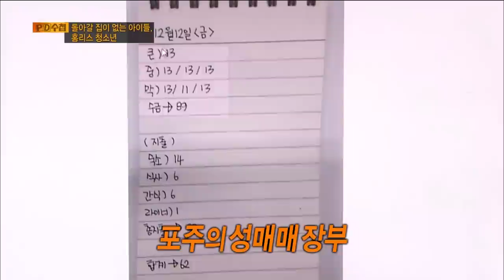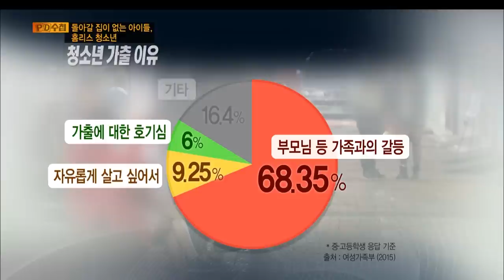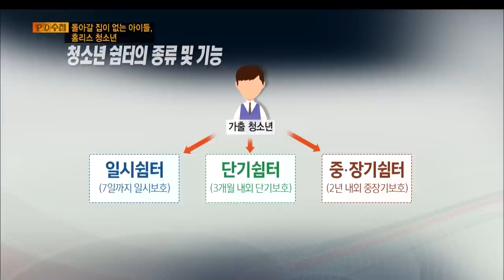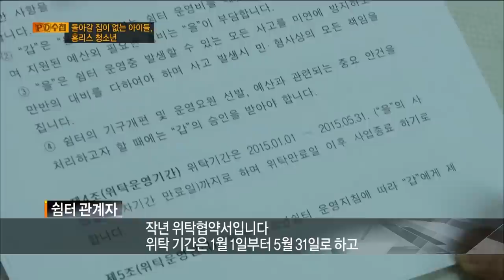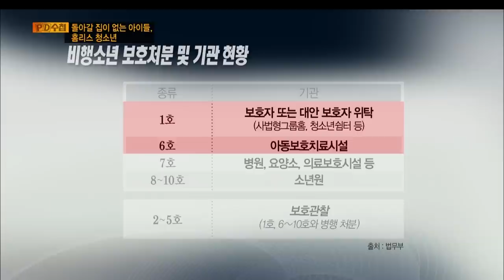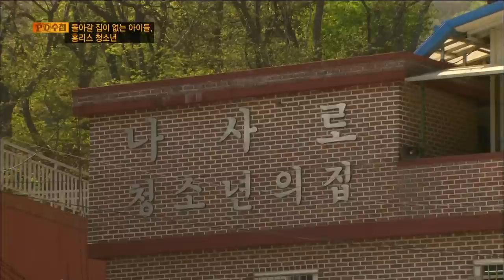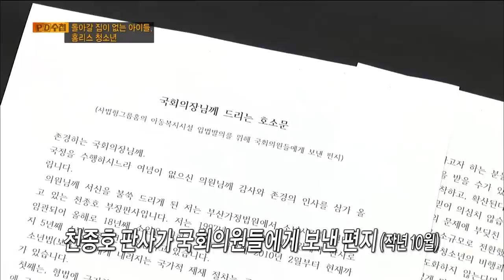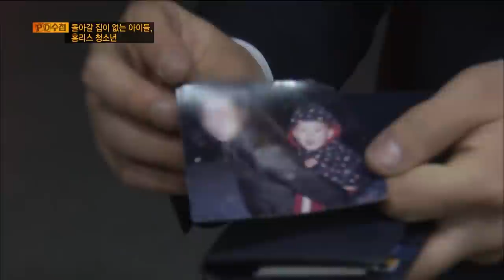[Full] 돌아갈 집이 없는 아이들, 홈리스 청소년_MBC 2015년 5월 5일 방송